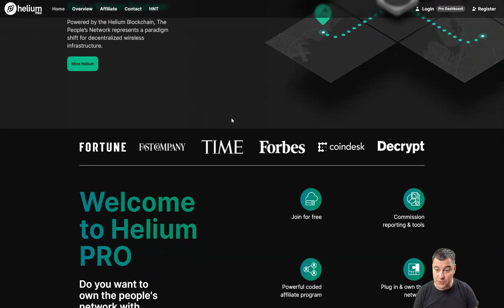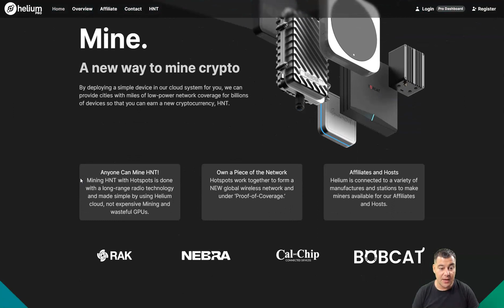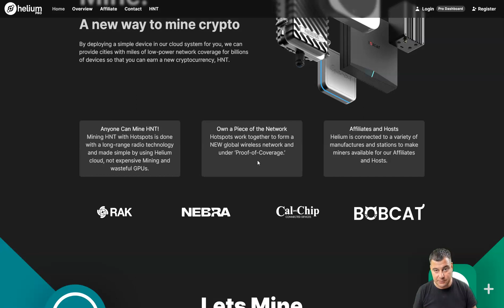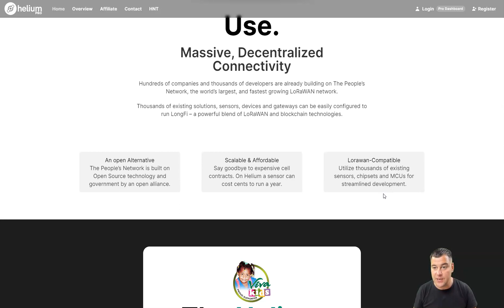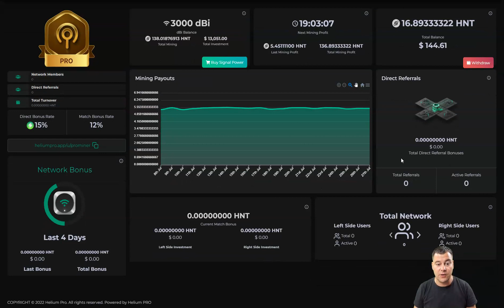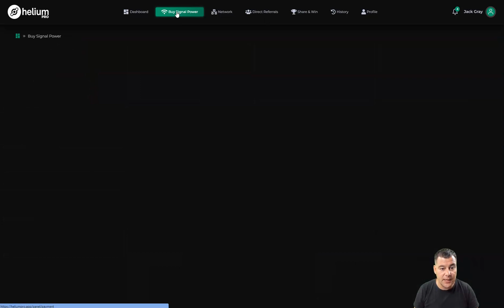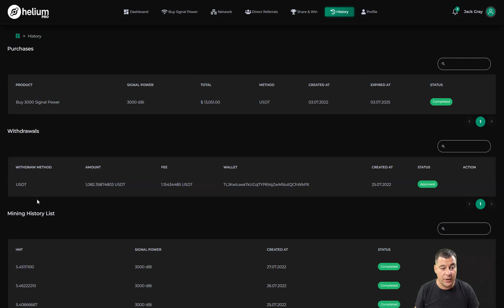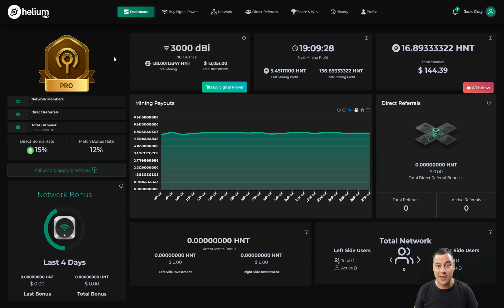HELIUM PRO Review - People-Powered Networks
The People’s Network is the world’s first peer-to-peer wireless network that provides a secure and cost-effective way for low-power Internet of Things devices to send data to and from the Internet.

Helium Systems Inc. began 2013 and is based in San Francisco, CA. It was created after realizing that the exponentially growing Internet of Things (IOT) market needed a simple solution to the need for the IOT hardware devices to transmit their data to the internet to be used by smart applications.

A New Kind of Crypto Miner
Mining HNT is done by installing a simple device on your office window. That’s it. Seriously.
Mining Helium through Helium Hotspots occurs through a new concept in cryptocurrency mining Proof of Work called Proof of Coverage. Helium released its White Paper defining its Helium Network Token and Helium Blockchain to specifically serve the vision of creating a global peer-to-peer LongFi Network by combining IOT manufacturing’s embraced LoRa radio standard with their Helium Blockchain. These Hotspots provide wireless network coverage for millions of devices around you.
Helium PRO start mining immediately in simple steps